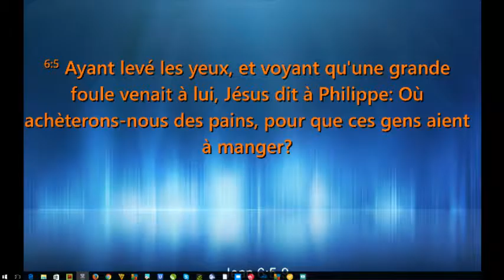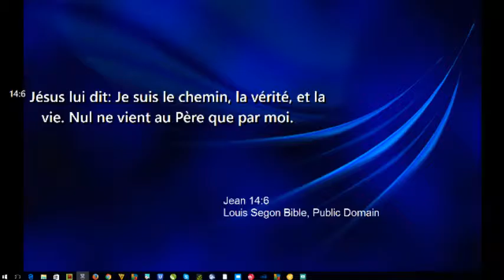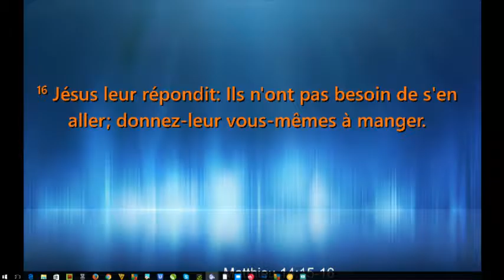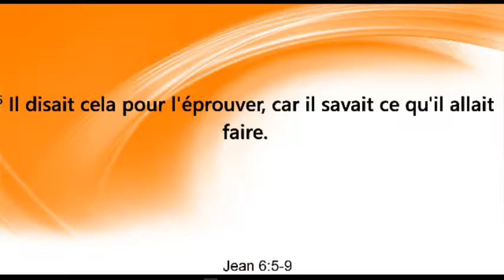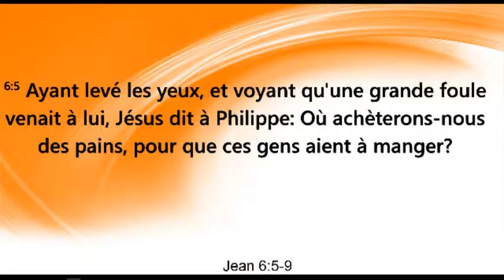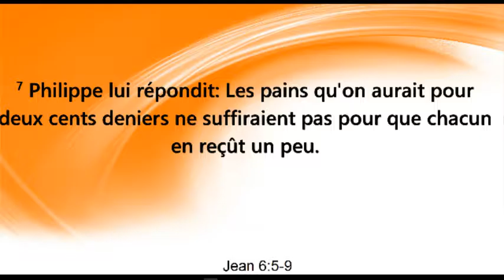Miced France Tv Elegidos para Actuar 2Parte / Elus por Agir 2Parti